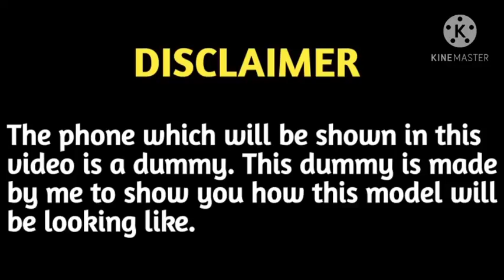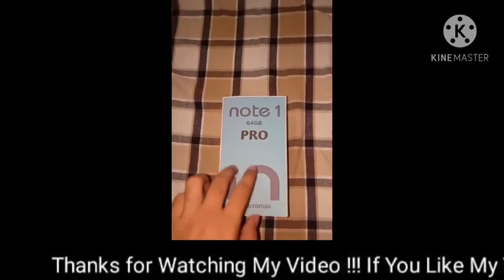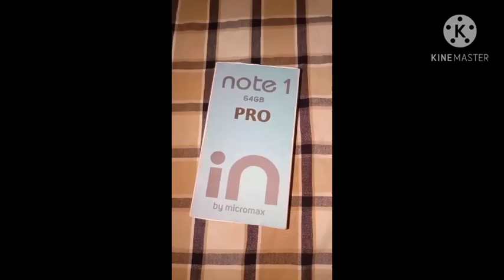Micromax IN Note 1 Pro 🇮🇳 - Unboxing - In Tamil 🔥🔥🔥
In this video i am going to tell about "Micromax IN Note 1 Pro - Unboxing - In Tamil"

COPYRIGHT 106 & 107 'DEVICE SHOWN IN
THE VIDEO IS A DUMMY DEVICE AND THE ACTUAL MAY VARY'